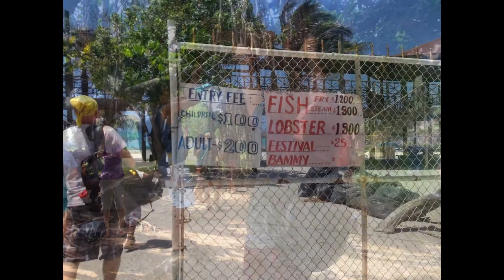Realife Missions Trip to City of Refuge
A student team from James River Church in Ozark, Missouri, went to Jamaica in July of 2014 to serve the staff and children at the City of Refuge children's home in the Blue Mountains that overlook Kingston.

"Mountain Song" was written by Macy Quackenbush during this trip. This video is created for personal use only, not intended for any commercial purpose.